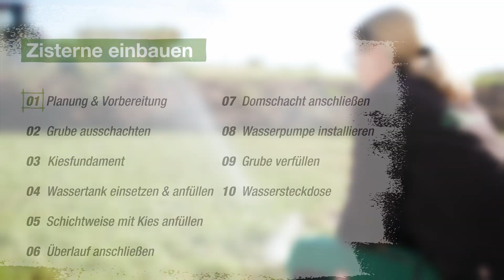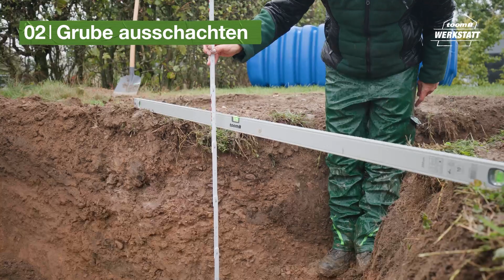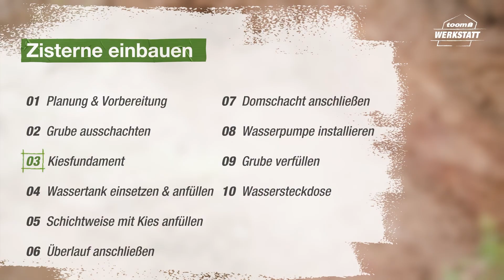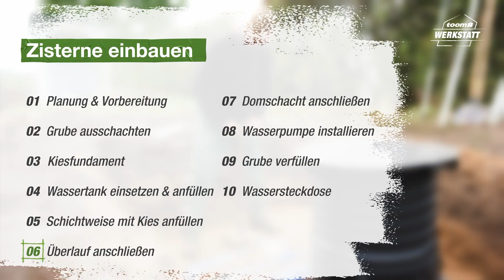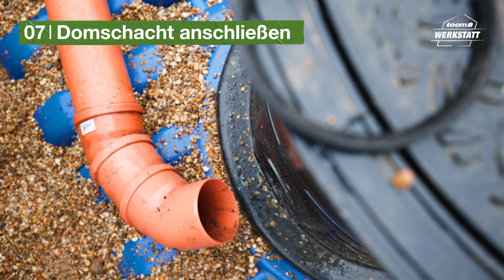Zisterne richtig einbauen | toom Werkstatt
Regenwasser unterirdisch sammeln sowie verwenden. Wir zeigen Dir, wie du eine Zisterne richtig einbaust und anschließt.

Das findest Du im Video:
00:17 Material
00:32 Übersicht Schritte
00:34 (1) Planung und Vorbereitung
01:45 (2) Grube ausschachten
03:27 Handwerkzeug zum Ausschachten
04:24 (3) Kiesfundament
05:09 (4) Wassertank einsetzen & anfüllen
06:02 (5) Schichtweise Kies Befüllung
06:44 (6) Überlauf anschließen
07:28 (7) Domschacht anschließen
08:00 (8) Wasserpumpe installieren
08:57 (9) Grube verfüllen
10:06 (10) Wassersteckdose

toom – Respekt, wer’s selber macht

Jedes Projekt ist anders. Bitte berücksichtige bei der Umsetzung deines eigenen Projektes, dass deine örtlichen Gegebenheiten und vorhandenen Materialien/ Werkzeuge Einfluss auf die Ausführung und erforderliche Sicherheitsmaßnahmen haben. Für ein erfolgreiches Projekt musst du aus diesem Grund möglicherweise von den beispielhaften Ausführungen in unserem Projekt abweichen.